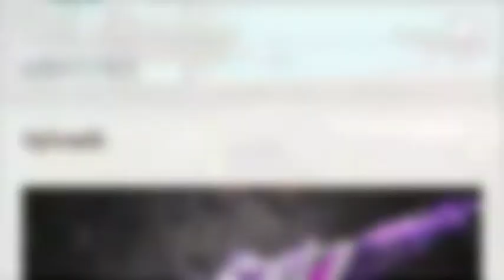Giveaway | SCRP Giveaway | Watch Mechanics and Prizes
Yow mga tol Maraming Salamat support paabutin natin ng 100subs para masimulan natin ang ating giveaway road to 100subs tayu mga tol thanks for your support Ang pinakamaraming invites sa discord ng SCRP Dun ko babasihin ang mga mananalo kaya invite na mga tol